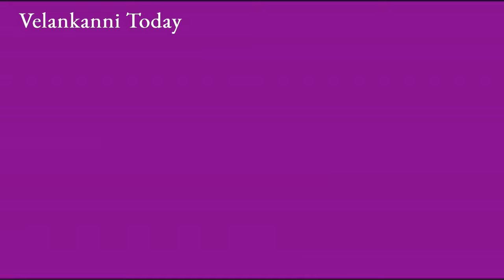Vailankanni Church மும்பை மாதா பக்தர்கள் போட் பொம்மையை காணிக்கை செலுத்துகிறார்கள் /Mumbai pilgrims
Velankanni Church one of the religious sites, is situated on the Bay of Bengal coast. The holy shrine# was constructed in the memory of the Lady of Health# also known as the Madonna of
Velankanni. She was renowned among the people for possessing miraculous powers. Dedicated to Virgin Mary and the Heavenly Mother, this church is popular as a Sacred Arogya Matha Church. According to the manuscripts, Mother Mary once visited this shrine with Jesus in the 16th or early 17th century. It is also said that Mary appeared in the dreams of Father Arulappa and expressed her desire of having a church in her name. For constructing the same, Arulappa along with J.P Dsouza, an engineer, finally established an Annai Velankanni Church at the site. Housing a 97 feet Belfry, the church was started in 1971 and was opened in 1972. Offerings are made to God in the form of different shapes of candles, such as in case of jaundice, a liver shaped candle is offered. The preservation centre at the church exhibits small golden or silver replicas of the organs that have been presented to God after the disease has been cured. Representing a Gothic style of architecture#, the building of the church is painted white, while the roof is covered with red tiles. The church organizes Holy masses in eight languages namely, English, Tamil, Kannada, Malayalam, Telugu, Hindi, Konkani and Marathi. The local people state that the Goddess performed three miracles at different sites, which provided a platform for construction of the Basilica .Knowing the importance of this town the Pope in the Vatican city has declared Velankanni as a Holy city. The premises of the church witnessed the appearance of Mary with the baby Christ, the rescue of the Portuguese sailors from the dangerous sea and curing a lame buttermilk vendor. After the safe landing of the Portuguese sailors, they constructed a chapel whose annual feast is organized in the month of September as Nativity of the Blessed Virgin Mary. Known as the 'Lourdes of the East', the Velankanni Church is one of the most revered pilgrimages for Catholics in India.
ஆரோக்கிய அன்னை வேளாங்கண்ணி மாதா # Vailankanni Shrine Basilica # velankanni church latest Velankanni Church Latest View with high-quality video ie ultra high definition. HD,UHD, Velankanni 4k video Velankanni xmas2022 Velankanni Christmas 2022 Velankanni beach Velankanni is situated in Nagapattinam District, Tamilnadu, This lies on the east coast of the Bay of Bengal. It has one of the very famous and old catholic churches in India called the Velankanni Shrine Basilica. Mother Mary saved the Portuguese sailor from the storm during the year of 16th century. There were three other Miracles that happened around the same time. It was a small chapel during the time it was built. It was announced as a Basilica in the year of 1962. It was written as Vailankanni earlier. It has well-connected route via road and train from most of the cities.# Velankanni Basilica Velankanni Shrine Basilica # Velankanni - sand Knee walking Velankanni Matha Velankanni Mada Velankanni Mata# Morning star# Velankanni big Jesus statue# one of the biggest Jesus christ Statue in the world one of the biggest Jesus christ Statue in India one of the biggest Jesus christ Statue in Tamilnadu# Our Lady of Good Health church ,Vailankanni Our Lady of Good Health church,Velankanni # ஆரோக்கிய அன்னை Arockiya Annai Velankanni koil Velankanni Christmas 2022 Velankanni Christmas mass 2023 # Velankanni beach latest Velankanni church latest Velankanni Matha Velankann # seafood Velankanni street food Velankanni perfect view Velankanni church view Mumbai east indian pilgrims.